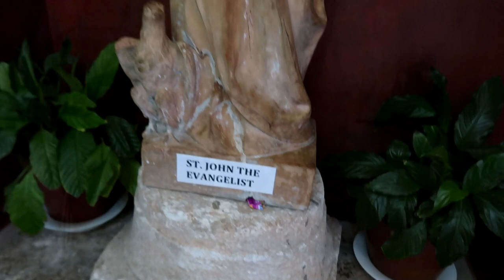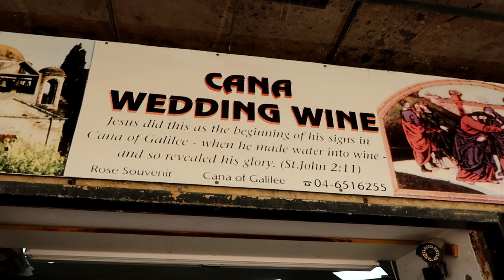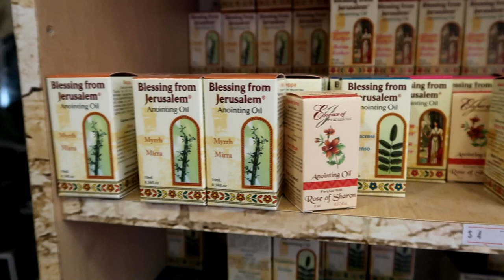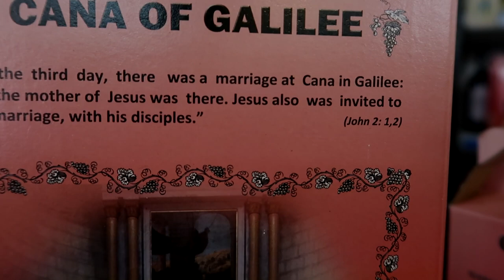CANA OF GALILEE . COOLKENYAN IN ISRAEL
Cana of Galilee is in the Northern part of Israel and about 7 kilometres Northeast of Nazareth. Cana is best known as the place where Jesus performed His first public miracle, the turning of a large quantity of water into wine at a wedding feast. {John 2:1-11}